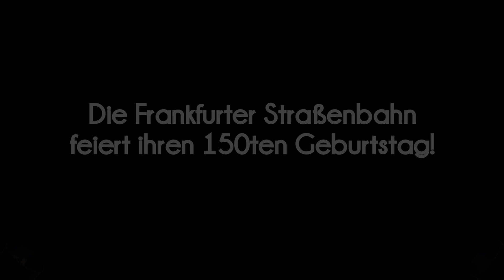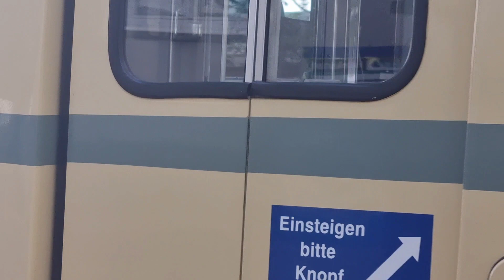150 Jahre Straßenbahn Frankfurt!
Heute am 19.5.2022 feiert die Straßenbahn Frankfurt ihren 150ten Geburtstag.
Wegen Fußball fanden die Sonderfahrten schon einen Tag vorher statt.